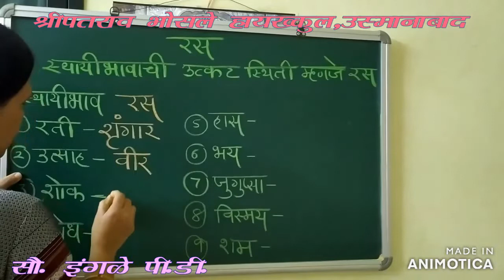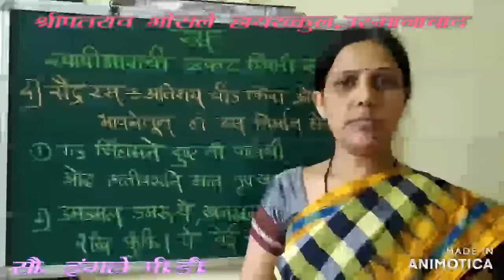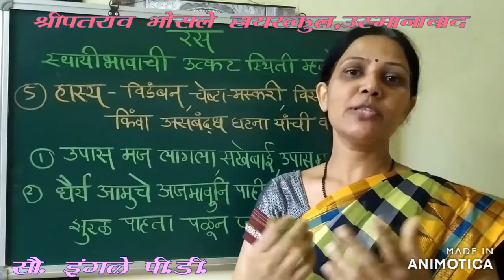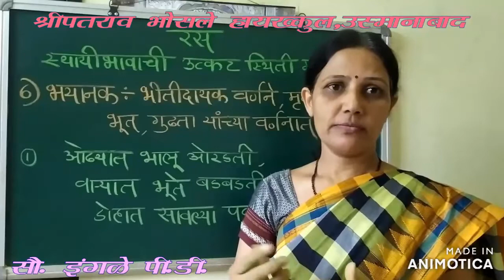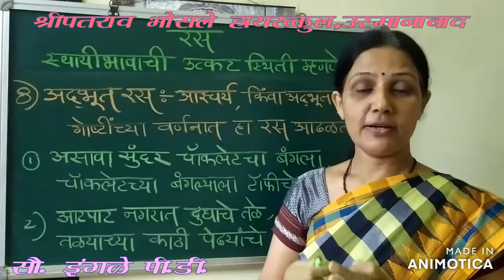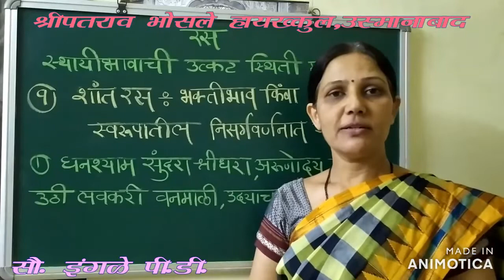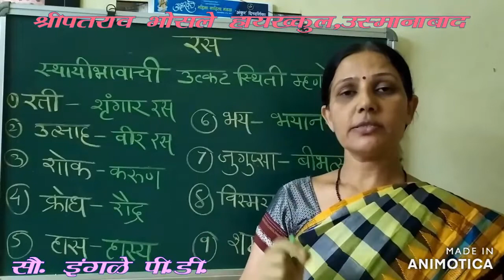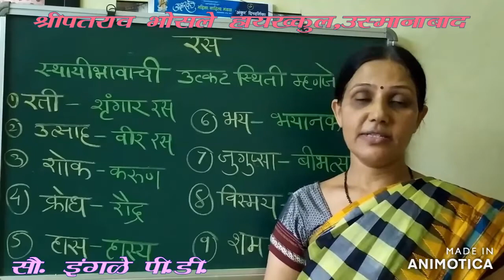व्याकरण - रस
सौ .इंगळे पी. डी.
९ वी
मराठी